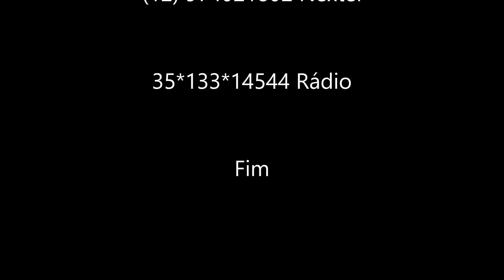Briga boa, Cavala Wahoo nas proximidades de Mexilhão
Pescaria boa com a Dourado do Mar,  bora agendar a sua ?